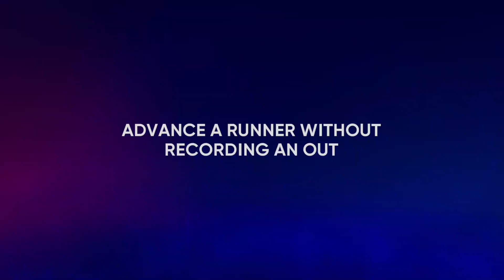Close Race Just Got Closer | MLB 22 RTTS Shortstop | Epi 632